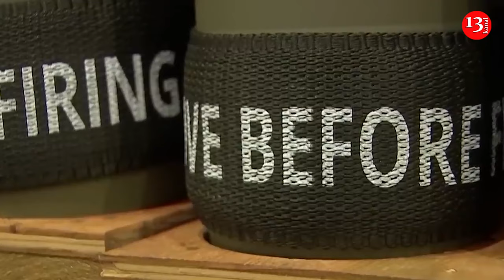Russia produces 3 times more shells than US and Europe for Ukraine war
Russia produces almost three times as much artillery ammunition as the United States and Europe combined, according to Western intelligence estimates.  CNN and representatives of Western intelligence agencies reported this.
According to NATO intelligence estimates regarding Russian defence production, the Russian Federation is capable of producing about 250,000 artillery shells per month, or about 3 million per year.
Together, the United States and Europe can only produce about 1.2 million rounds of ammunition a year to be sent to Ukraine, a European intelligence official told the TV channel.
Officials say that Russia is now firing 10,000 shells a day, while Ukraine can only manage 2,000. Representatives of a European intelligence report that the ratio is even worse in some parts of the contact line.
"The number one issue that we’re watching right now is the munitions because that’s where Russia really is mounting a significant production advantage and mounting a significant advantage on the battlefield," the NATO representative added.
The source of the TV channel says artillery factories in the Russian Federation are working around the clock. In addition, Russia imports ammunition from Iran and North Korea.
According to Western estimates, Iran sent at least 300,000 artillery shells last year, "probably more than that." And North Korea provided at least 6,700 ammunition containers that contained millions of shells.
Russia "put everything they have in the game," an intelligence official said. "Their war machine works in full gear," the source added.
At the same time, according to US and Western officials, the build-up of Russian weapons is still insufficient to meet its needs.
In addition, Western intelligence agencies do not expect Russia to make significant progress on the battlefield in the short term.
Officials say there is a limit to Russian production capacity, adding that Russian plants are likely to hit peak production sometime next year.